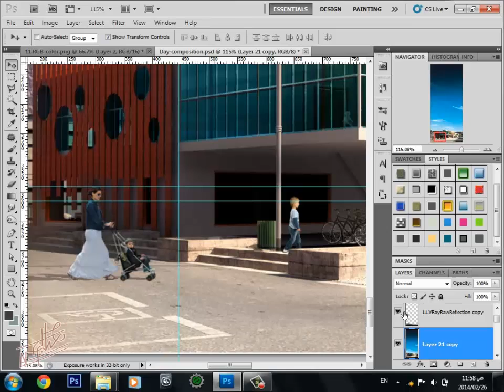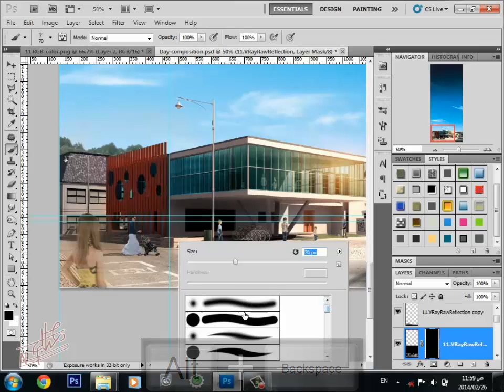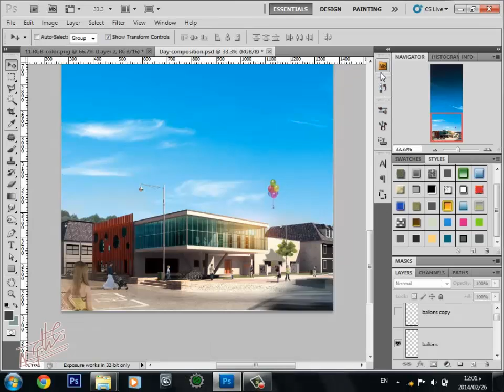Photoshop Post Production - Last touches [09] [Arabic]